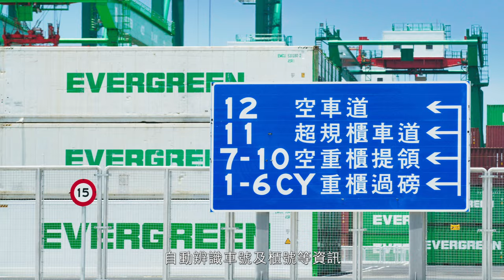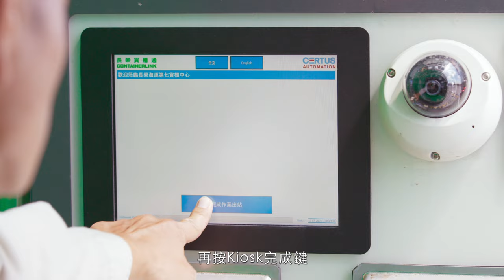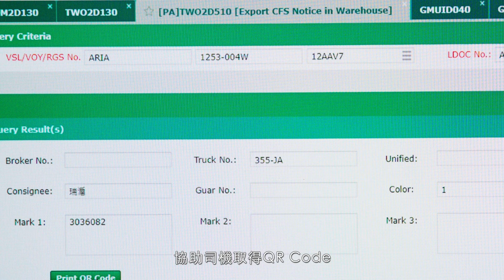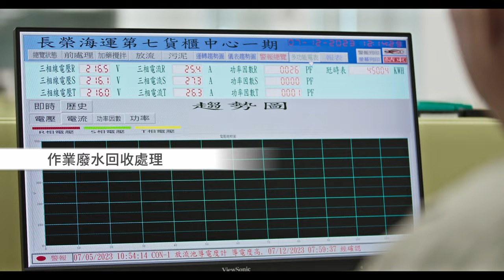「綠色碼頭 智慧領航」長榮海運高雄港第七貨櫃中心影片 – 業務篇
長榮海運因應國際航運業務發展及船舶大型化的趨勢，整併高雄港第四、第五貨櫃中心業務，移往全新打造的第七貨櫃中心，七櫃為全台首座高度自動化貨櫃碼頭，可提供5席水深達18公尺的貨櫃碼頭，年裝卸量450萬TEU，遠期預計最高可達650萬TEU，並採用遠端遙控車機及AI智能系統，全面提升船邊與櫃場裝卸作業的效率，並導入獨立5G系統、光纖、物聯通訊網(IoT)覆蓋全場，具備萬坪以上的倉儲空間，以現代化設施打造便利的倉儲服務，全區更建置智慧化安防系統，360度全時監控，確保場區貨物與人員的安全。

長榮海運以行動實踐綠色環保使命，第七貨櫃中心基地架設太陽能板、建置汙水處理廠、車機全面電氣化，以及使用SCADA系統追蹤與分析能源消耗，有效達成節能減碳目標，透過新型自動化作業，提供現場更優質的工作環境，達成降低環境污染，展現企業永續經營的核心精神，其位居亞太航運樞紐的長榮海運高雄港第七貨櫃中心，以地理位置優勢，結合高度自動化與智慧化服務，與您共創卓越永續未來。